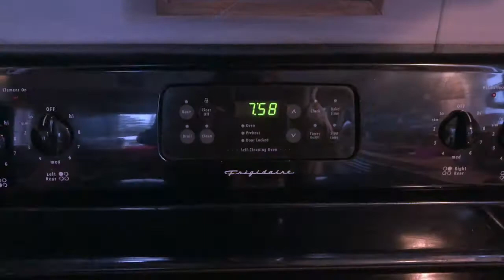CLEAN WITH ME | CATCH ALL IN THE KITCHEN | CLEANING MOTIVATION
Hi everyone and thanks for stopping by to watch my latest cleaning video. Come along as I set the timer for 20 minutes and pick a place in my house that needs decluttering, cleaned and organized. Today I'm sharing with you a space in my kitchen that's a catch all for everything!

These are some products that I get asked about a lot:
-Dyson Vacuum
-Coffee Mug Rack
-Mop system
-Rae Dunn Mugs: Marshalls in store or TJMAXX in store

Like my glasses? Want $10 off your first pair?

Grove Collaborative has given me a code for $10 off your first order by using this

This is the equipment I use for making my videos:
-My camera
-My cellphone: Apple iPhone 8
-My Tripod
-My Computer